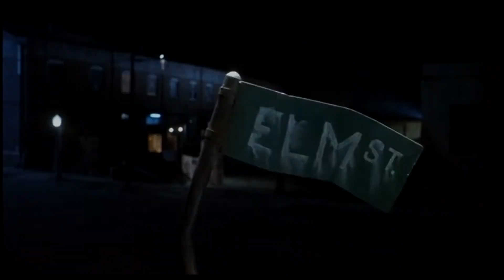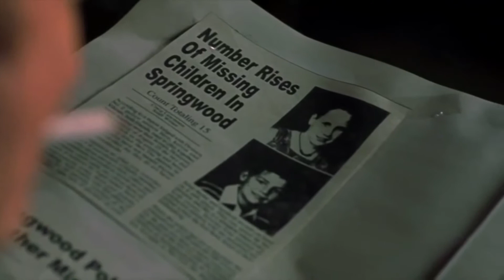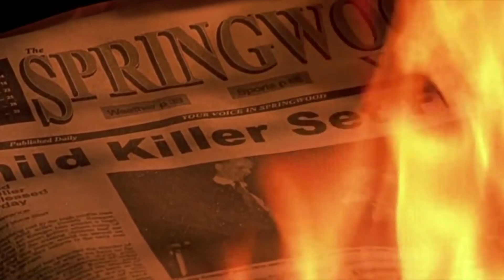Freddy Krueger Music Video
Music from Mick Gordon - Village of Whispers (Hisako's theme from Killer Instinct)

This video is for Wes Craven RIP..